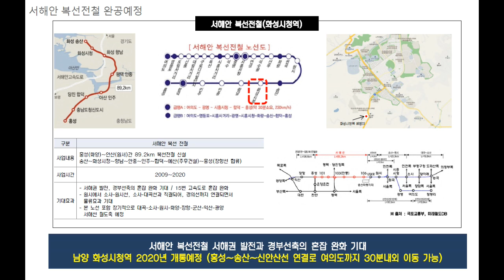화성남양서희스타힐스5차홍보관 1899 1048ㅛ